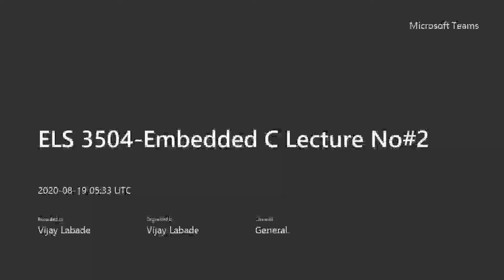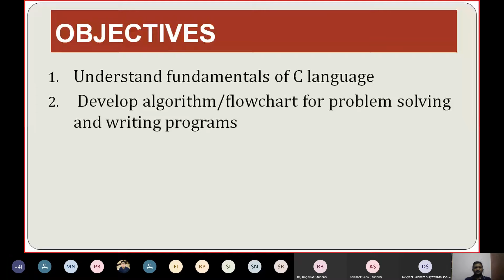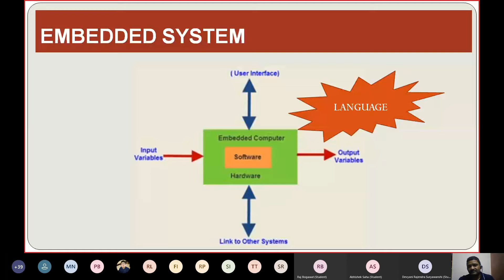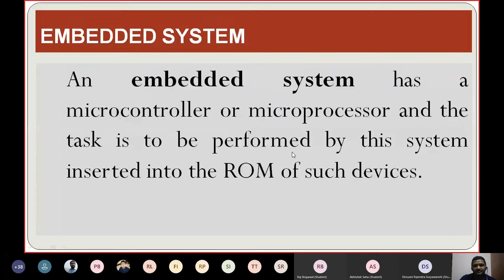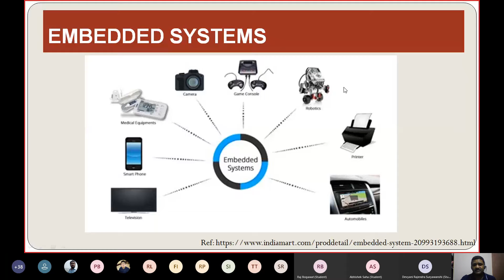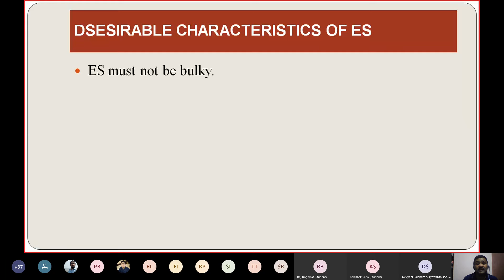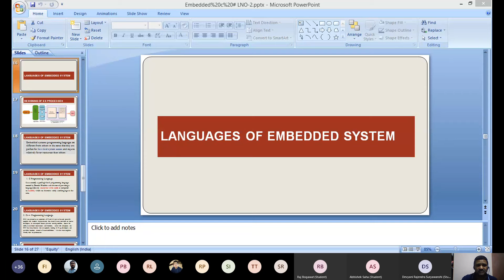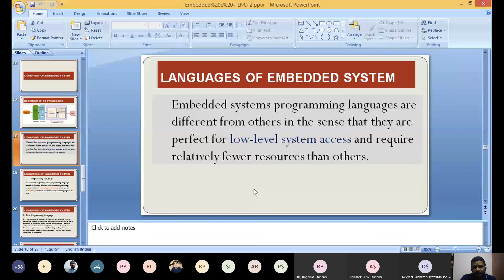Introduction of an Embedded Systems- 01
This is lecture series of subject of embedded c.This lecture deals with Introduction to Embedded systems and their applications.To understand complete course need to attend all the sessions.